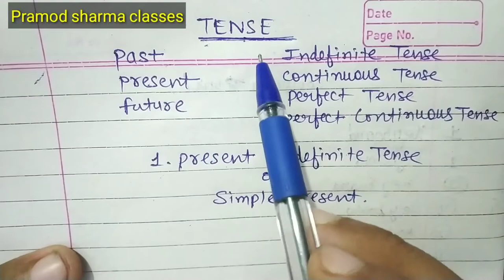Translation hindi to english Tense : present indefinite tense @psclasses9878 part -1